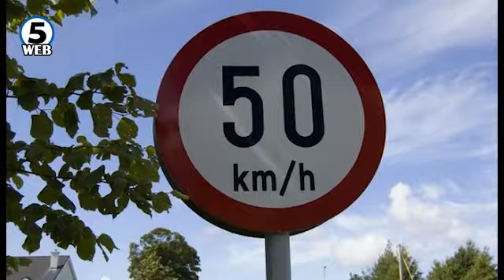Група петтооделенци засадија дрвца во спомен на Ема Радевска